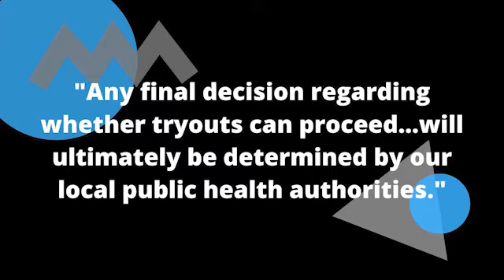Davis Legacy Soccer Club tryouts adapt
The Davis Legacy Soccer Club is adapting upcoming tryouts to follow social distancing regulations. Produced by Genna Olavarri and Jihan Moon.